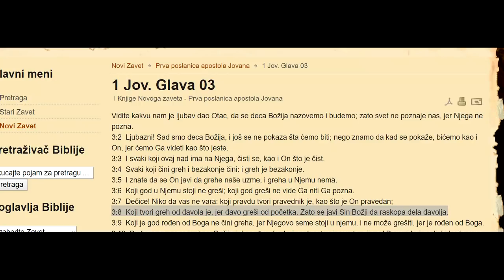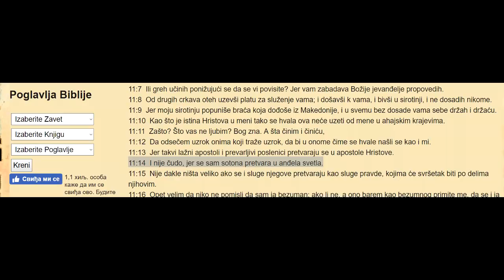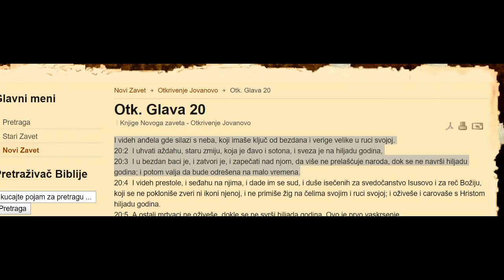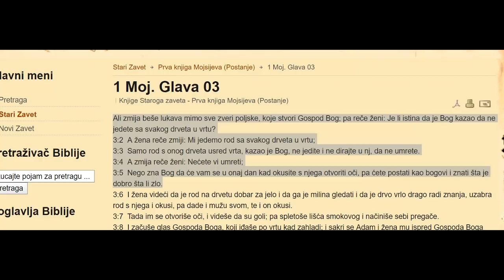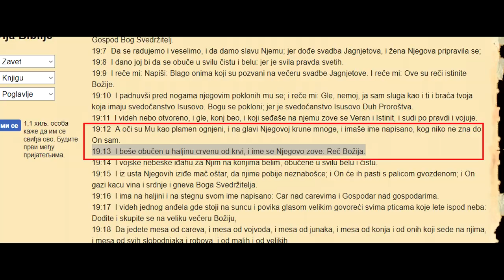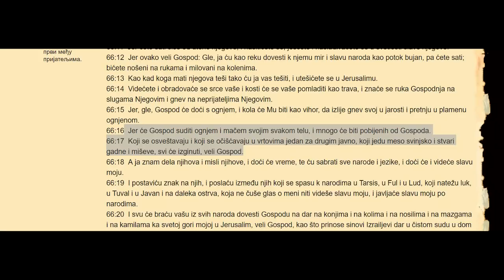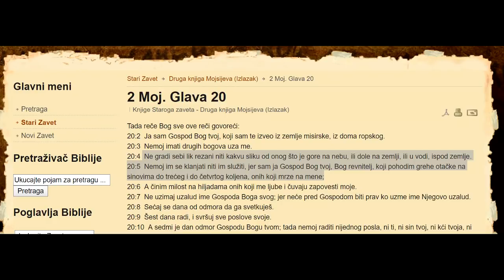Ko je Satana? | Zig Zveri | Nedeljni zakon!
Ko želi da podrži moj rad na ovom kanalu, da se
nastavi širenje Istine I da se unapredi kvalitet I učestalost
snimanja videa, može to uraditi na ovom linku, zahvalan sam na svakom blagoslovu

Shalom!